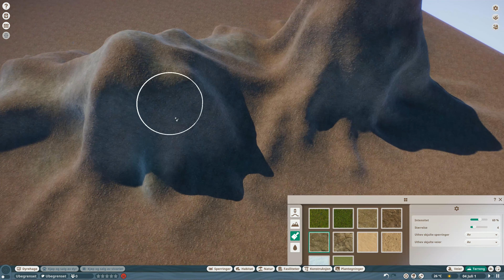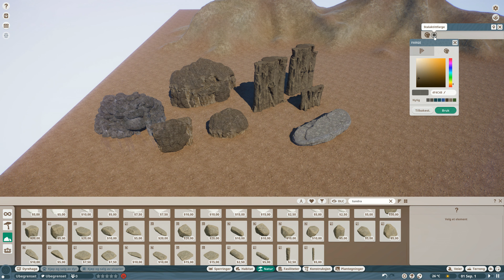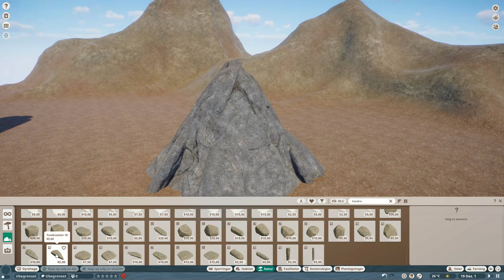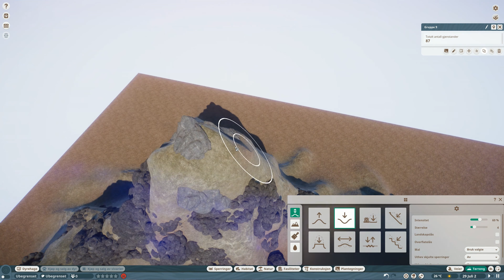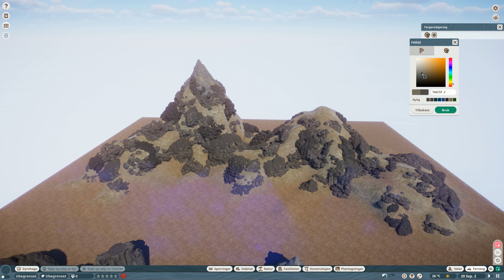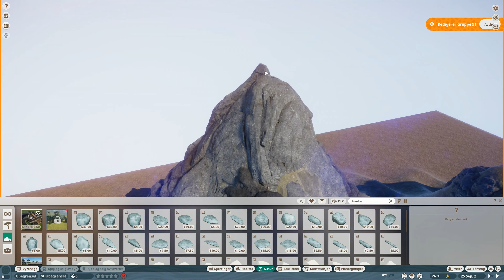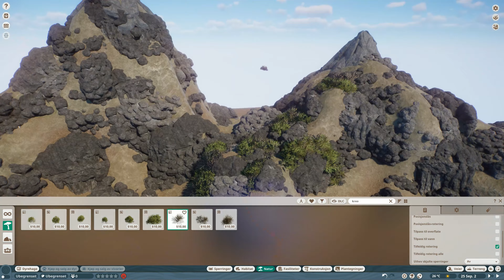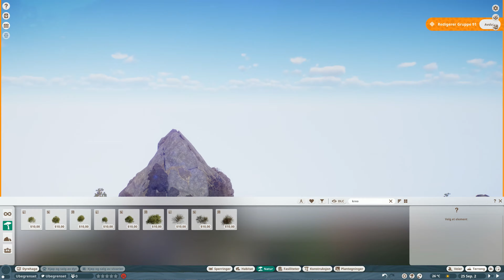Rock work & Foliage | Planet zoo | Speed build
A speed build of landscaping with rock work and foliage in Planet Zoo.

I have added some new rock versions myself.